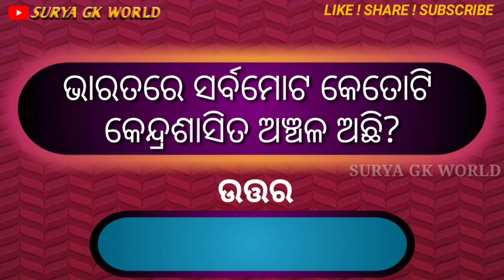ଓଡ଼ିଆ ଜଣା ଅଜଣା |Odia general knowledge Quiz 2020 |Odia GK Competition Odisha /Surya GK World.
Hi